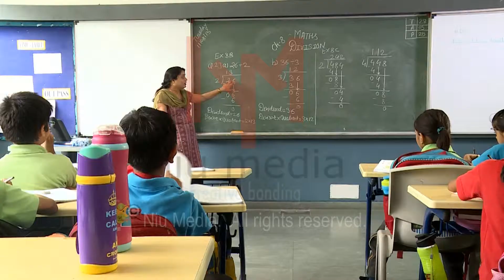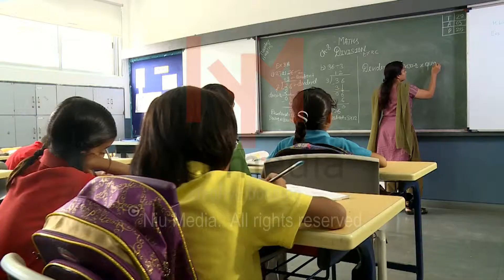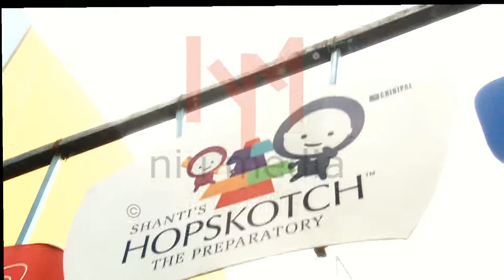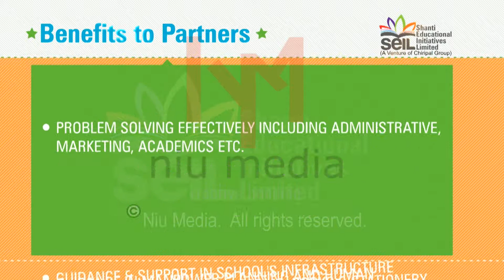SEIL Corporate (Shanti Educational Iniatives Limited)